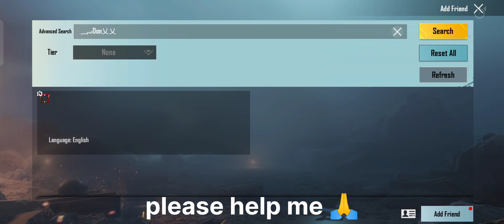my facebook account disable🥺bgmi hack please help me 🙏🥺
Facebook account disable  bgmi id hack ho gayi please help me meri pubg lite i.d bhi gai maine abhi kuchh din pahle hi YouTube start kiya tha aur mera account chala Gaya please guys help MI 🙏🙏 mere dono account Gaye bgmi bhi gaya pubg lite bhi gaya  🥺🥺🥺🥺🥺🥺🥺🥺🥺🥺🥺🥺🥺🥺🥺🥺🥺🥺🥺🥺🥺

swagat hai hamare chhote se YouTube channel me 🤗 to meri jaan  channel per pahli bar aaye Ho to please

kar do meri jaann please 🙏